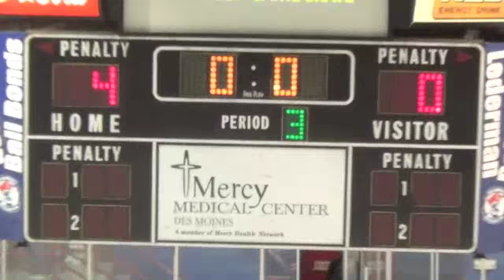Des Moines Buccaneers vs. Omaha Lancers October 10, 2014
Highlights from the Des Moines Buccaneers game against the Omaha Lancers on October 10, 2014.